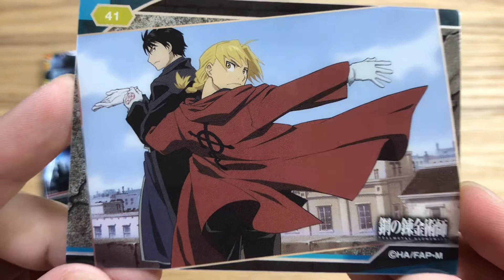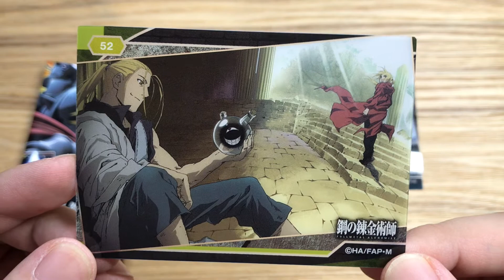【15】鋼の錬金術師 FULLMETAL ALCHEMISTクリアカードコレクションガム毎日1パック開封！鋼錬 Edward Elric Alphonse ハガレン 荒川弘 はがれん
2018年に発売された絶版BOX
鋼の錬金術師 FULLMETAL ALCHEMISTの
クリアカードコレクションを毎日1パック開封します(ﾟ∀ﾟ)

今日は何が出るか？
鋼錬ファンの方一緒に楽しみましょう！

カード全55種類
1パックカード2枚+ガム1枚(板ガム・ソーダ味)入り
でもガムは古くて『やばいにおい』したので食べられないと思います(゜-゜)